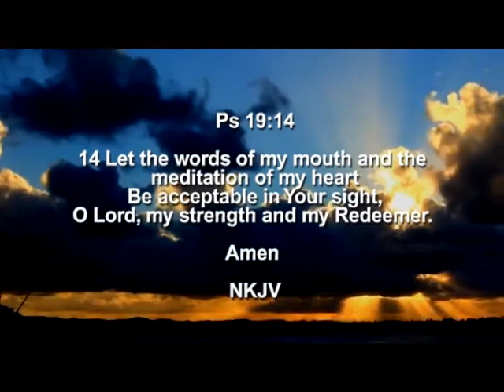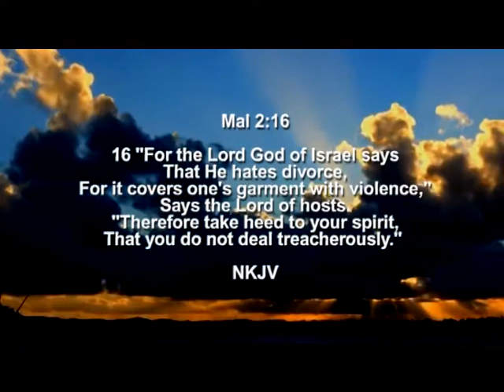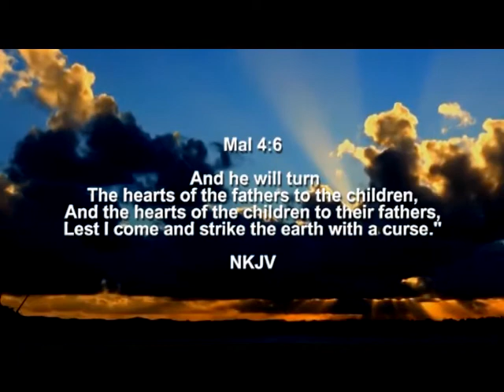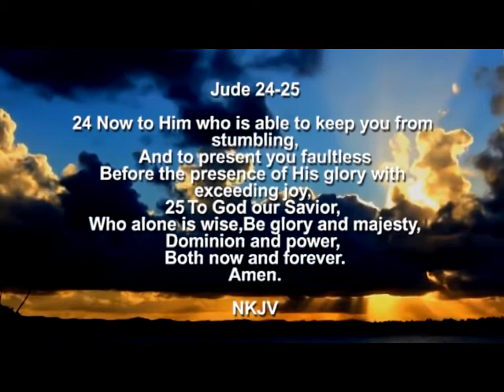071: The Major Offense To Children